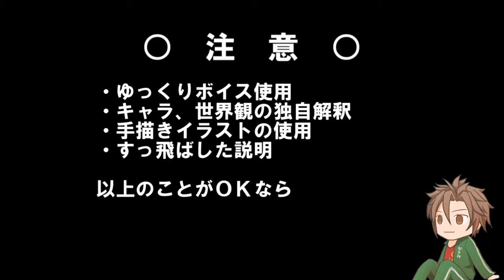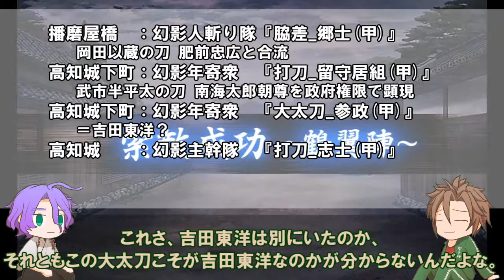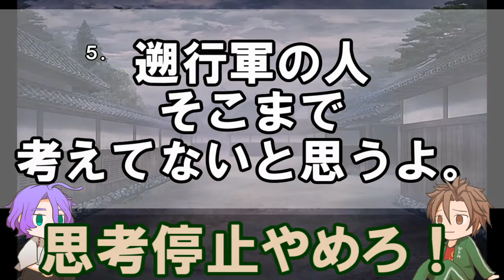【刀剣乱舞】推し打刀と初槍で刀剣乱舞！その３５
201904 特命調査文久土佐藩　後